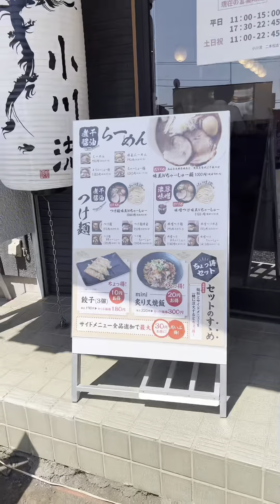Living in Japan / Ogawa Ramen| Kikay Sandy in Japan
Come eat with me at this very yummy ramen place here in Kanagawa!!